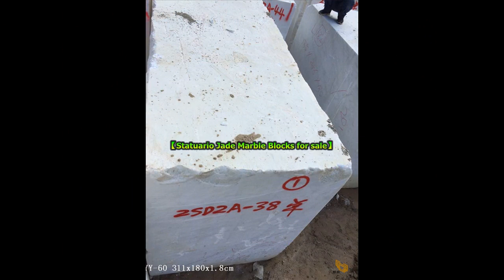New White China Statuario Jade Marble Slabs in stock for sale with 311x180x1.8cm -YEYANG Stone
Newly cut China Statuario Jade Marble Slabs In Stock For sale
Statuario Jade, 311x180x1.8cm, 63 Piece of Slabs are Ready in Stock.
The character of Statuario Jade Marble:
1. Due to compact structure,hardness=2.8g/cm3. No need special treatment.
2. Equip with KEDA gangsaw can cut slabs 1CM, 2CM, 3CM.
3. The polished degree is more than 130°.
4. Stable supply can be guaranteed.
5. It is widely used in luxury decoration.
6. 500,000 sqft modern workshops and advanced equipment . Quality & delivery time can be guaranteed.

Free samples will send for you evaluation if you are interested.

-If you like any of them, welcome to visit us and choose for your projects.